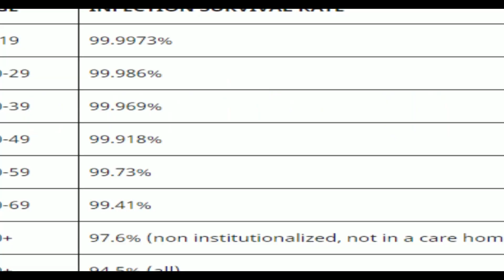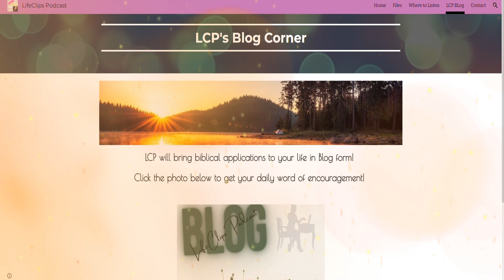A General's Daughter | 151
GIVE US A THUMBS UP (LIKE THE VIDEO)

SHOW NOTES:
Hey everyone Kym here. On today's show, we will have the daughter of Norman Schwarzkopf. He was a four-star General in the Army. Jessica's story is full of God's "army" protecting her and bringing her back home. Jessica, like a lot of us, was a prodigal and was on a road to destruction without divine intervention.

Jessica is currently a producer at Hero Films and is currently in production of her dad's biopic.

Let us welcome to the LifeClips family, Jessica Schwarzkopf.

Where to contact Jessica:
Producer
Hero Films, LLC

News article that was used for the pictures in the beginning.

Equipment Used:
•Video Editing used: Wondershare
•Microphone: Blue Yeti
•Camera: Kyro Pro